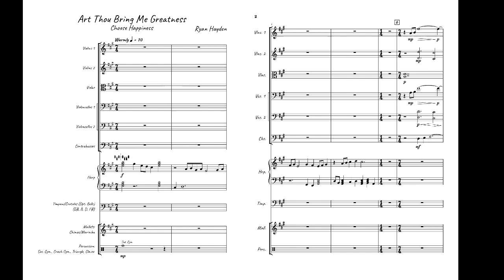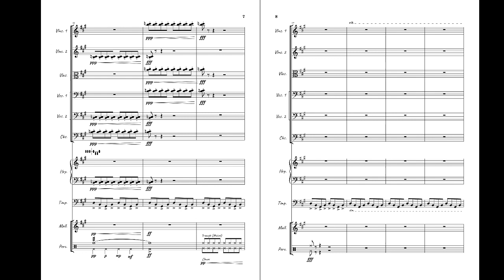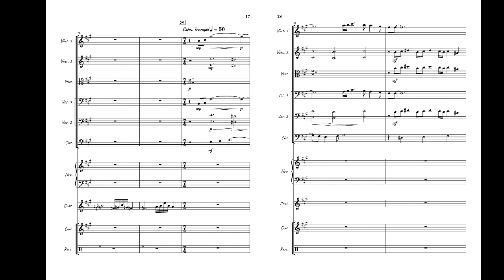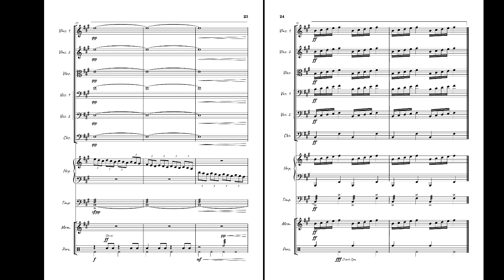Art Thou Bring Me Happiness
For Strings and Percussion
Much like Randall Standridge’s piece: Choose Joy; sometimes feeling happy is a decision. Now I know most times it isn’t; however some days to feel happy you must CHOOSE to be happy. This song is part 2 of 7 from my Diary oF Tears Project. Please note this is one of my only solid attempts at a strings piece. I added timpani and harp to help add some color. I’m not good at strings but I hope to learn how to write for them better. This piece allows me to do this. Once for the first time I posted songs I had been making on Flat.Io a Music Composition Website. And someone had commented saying to make music not noise and said I was wasting my scores. He even said I should look at his account for „good music.“ (Asshole) But then I took my songs down. I was trying to act like it didn’t get to me, I tried to keep my spirits high, but in reality I was quite hurt. But a while after I knew this much. It was noise I was proud of. To make music you must first make noise. And to the guy that commented on my songs I have a message for you: Screw you and I hope you put your pants on backward. But even with this negative feedback, I still managed to stay Happy and keep pushing!
With Love and Music,
Ryan A. Hayden

Notes to the Director:
 Percussion should be extremely expressive
I ask changes to be little to none. However if needed you may make changes. (Such as lowering notes)
The Percussion and Harp parts is a massive recommendation and while isn’t 100% needed it is definitely strongly encouraged
If there is no harpist give the beginning solo to Violins (top line) and Cellos or Bass (Bottom Line) You may optionally skip this solo entirely
You should only need 4 Percussionists 1 for Timpani 1 for Mallets and 2 on Aux